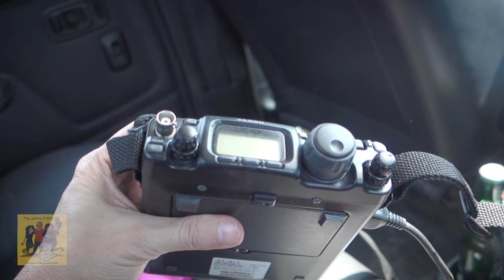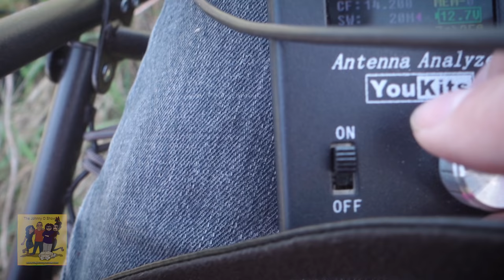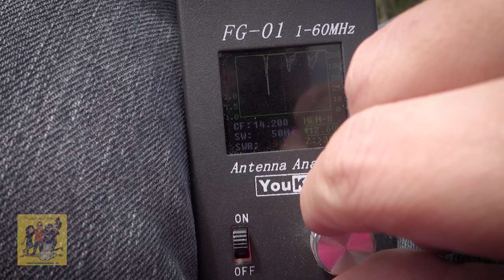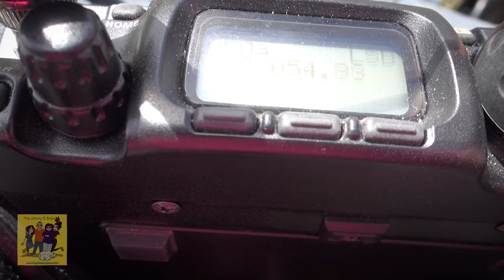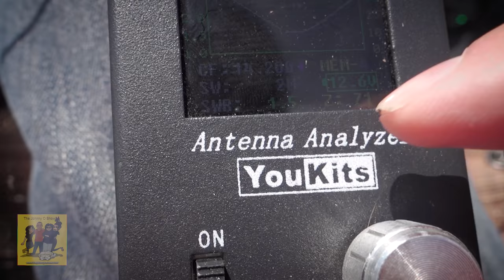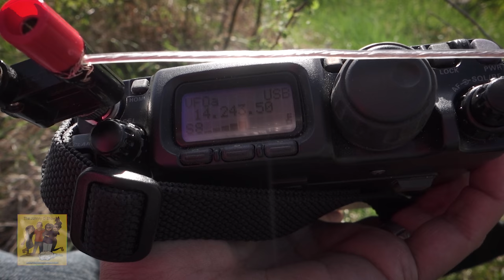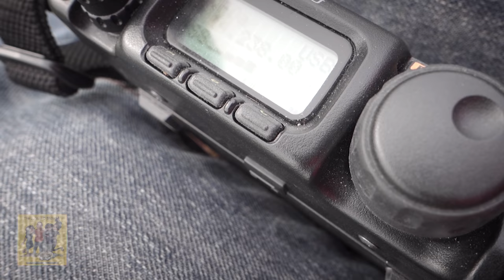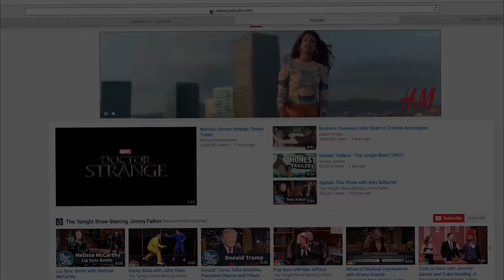Ep. #364 HAM RADIO Challenge: 20 Meter Antenna 2 Ft. Off the Ground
While Robin, Autumn & Mike fish, I take my Yeasu FT-817ND, along with minimal supplies, out to an area with zero trees. I set up a 20 meter antenna 2 feet off the ground, and end up getting some impressive results.